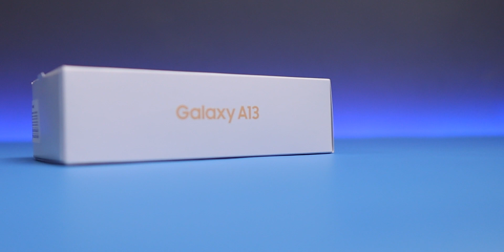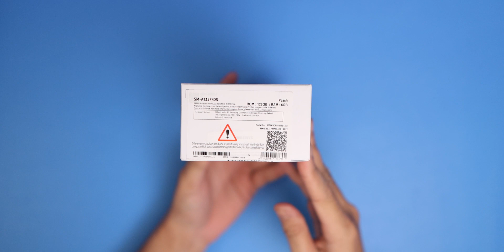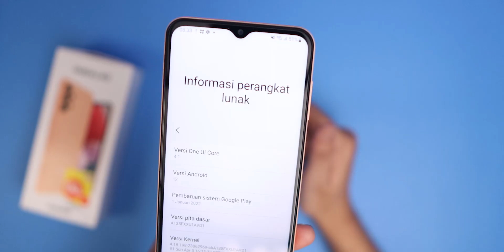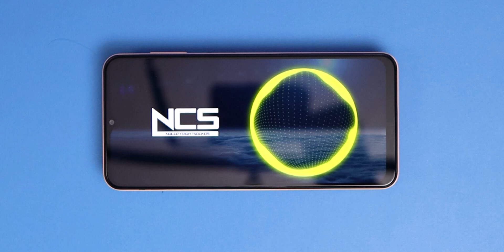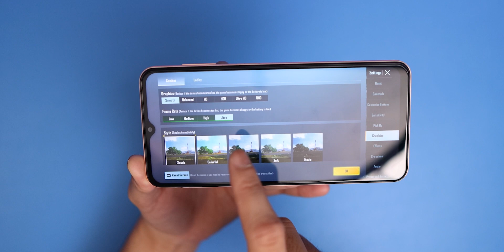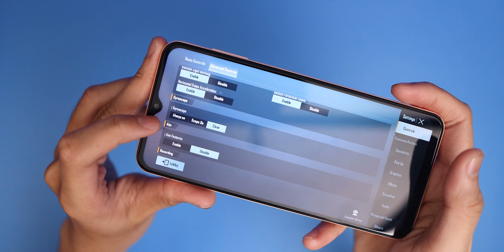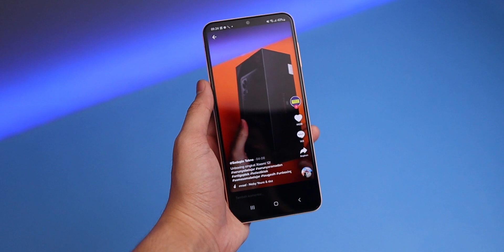2 JUTAAN DAPET SAMSUNG SEBAGUS IHI? | SAMSUNG GALAXY A13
Review hape samsung nihh